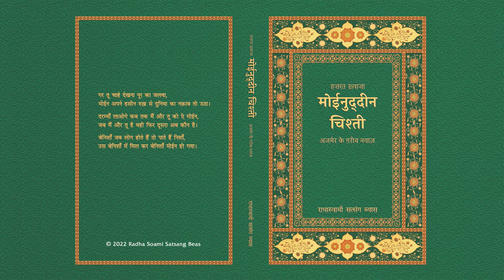7. Roohani Taalimaat Bhaag 1 - Hazret Khawaja Moinudeen Chishty (Hindi) - RSSB Audiobook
हज़रत ख्वाज़ा मोईनुद्दीन चिश्ती

यह पुस्तक चिश्ती परंपरा के एक महान सूफ़ी संत हज़रत ख़्वाजा मोईनुद्दीन चिश्ती के उपदेश पर आधारित है जो बारहवीं शताब्दी में भारत आकर बस गए और अजमेर में एक फ़िरक़े की नींव रखी। चिश्ती के कलाम में रूहानी मार्ग पर चलते हुए प्रेमी-भक्त को प्राप्त होने वाले विरह की पीड़ा का तथा अद्‌भुत आनंद का बड़े मर्मस्पर्शी ढंग से वर्णन किया गया है। पुस्तक में उनके द्वारा अपने शिष्य तथा उत्तराधिकारी कुतुबुद्दीन बख़्तियार काकी को लिखे सात पत्रों में से भी उदाहरण दिए गए हैं जो विश्वव्यापी आध्यात्मिक सत्य से भरपूर हैं। चिश्ती ने अत्यंत हृदयस्पर्शी और प्रेरणादायक शब्दों में गुरु-शिष्य के संबंध का वर्णन किया है और अपने मुर्शिद के साथ गूढ़ आध्यात्मिक संबंध को भी दर्शाया है। इस पुस्तक में प्रभु-प्रियतम के साथ एक होने के लिए प्रेमी-भक्त द्वारा किए जाने वाले सफ़र की एक झलक भी दी गई है।

This book brings to life the teachings of Hazret Khawaja Moinudeen Chishty, one of the great Sufi Masters of the Chishty lineage, who migrated to India in the twelfth century and established an order in Ajmer. The renditions of Chishty’s poetry poignantly portray both the depths of anguish and the heights of glory that a lover experiences travelling the spiritual path. The book also offers excerpts from seven letters written to his disciple and successor Qutubuddin Bakhtiyar Kaki, all rich with universal spiritual truths. Deeply moving and inspirational, Chishty’s words describes the Master-disciple relationship and reveal the deep spiritual bond he shared with his own Master. It gives us a glimpse of the journey the spiritual lover must undertake to attain eternal union with the Divine Beloved.

English:Author: T. R. Shangari
Category: Mystic Tradition
Format: Paperback, 328 Pages
Edition: 2nd, 2020
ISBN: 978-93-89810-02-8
RSSB: HI-253-0